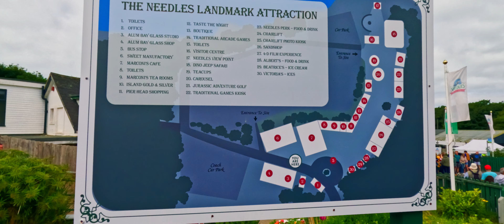The Needles | Isle of Wight